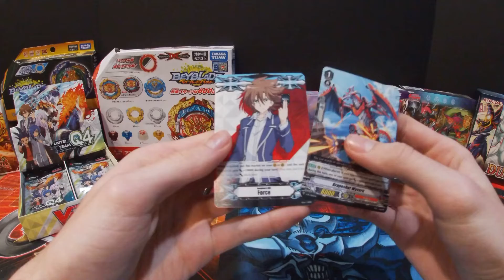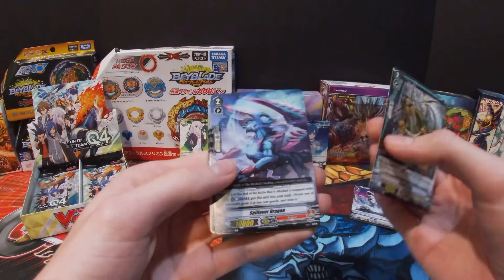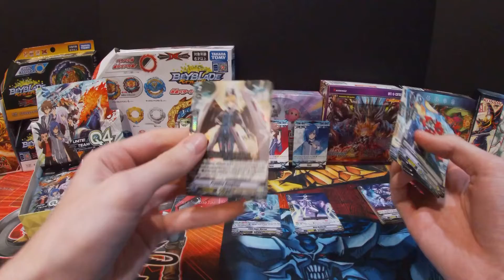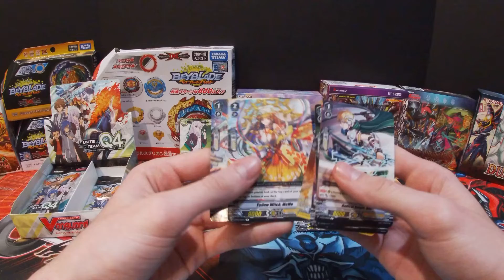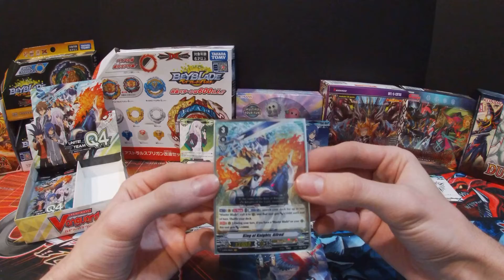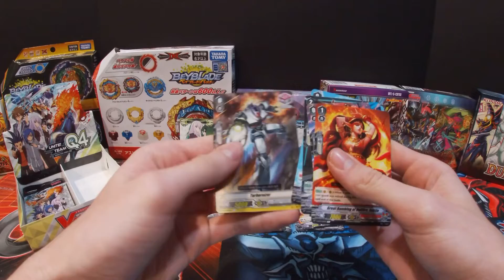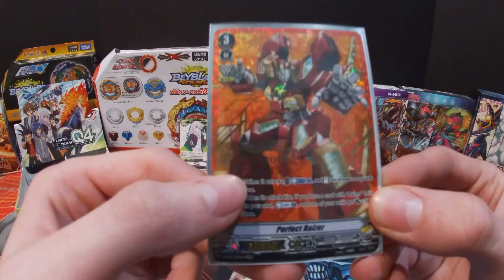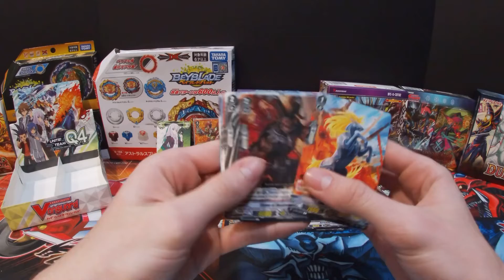Cardfight vanguard Team Q4 booster box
Hey there guys for today’s video I am opening up a cardfight vanguard team Q4 booster box hopefully you all will enjoy today video and be sure to like and subscribe and be sure to ring the bell so you can be notified of all my new videos